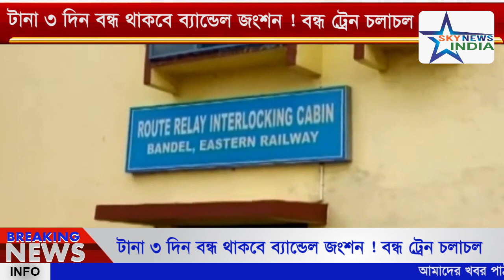টানা ৩ দিন বন্ধ থাকবে ব্যান্ডেল জংশন ! বন্ধ ট্রেন চলাচল